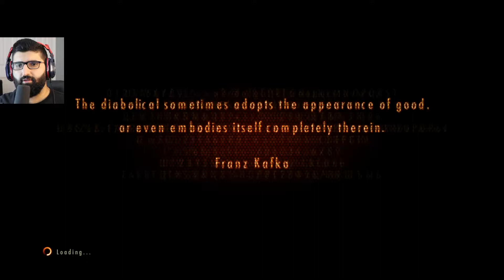Barry V Mutant Pedro | Resident Evil Revelations 2 Blind Playthrough Reaction | Part 4 | PS5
This is going to be my First playthrough / Blind playthrough / Lets play playthrough gameplay of Resident Evil Revelations 2. In the next installment of Resident Evil, we meet Claire again, as well as get to play as Barry Burton in this next adventure of Resident Evil.

In this episode, Barry goes with Natalia to the tower as he seeks vengence for Moira apperent murder.